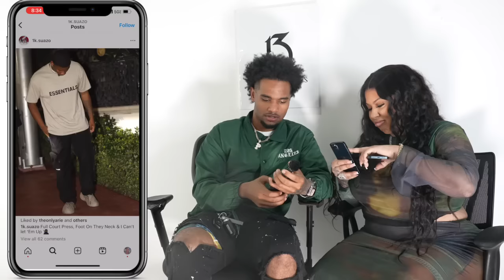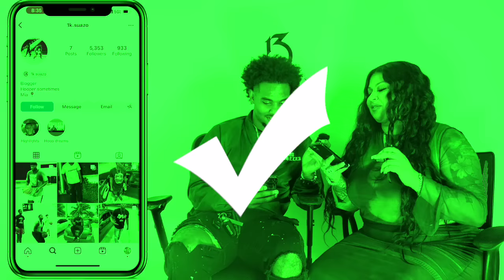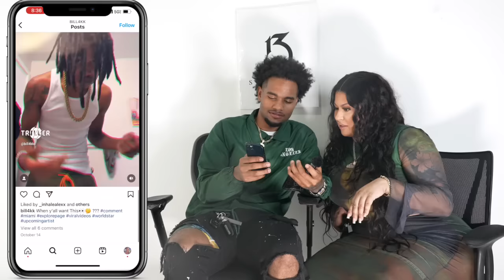20 MEN VS 1 REALITY STAR: SMILEY FROM BADDIES EAST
God Bless You!